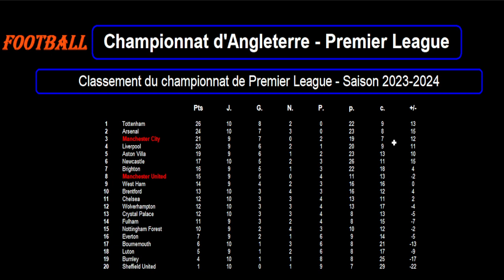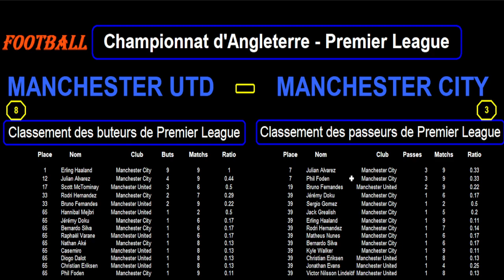MANCHESTER UTD - MANCHESTER CITY : 10ème journée PL 2023-2024 - PRONOS, STATS, ANALYSE, SIMULATION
Pronostics, analyse, simulation avec intelligence artificielle, statistiques, toutes les infos sur Manchester United et Manchester City !

Je vous présente le match de football du 29/10/2023 et de la 10ème journée du championnat d'Angleterre de Premier League de 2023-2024 : Manchester United contre Manchester City.

Manchester United est 8ème de Premier League avec 15 points tandis que Manchester City est 3ème de Premier League avec 21 points.

Je vous propose une analyse des forces en présence avec les classements et stats des 2 équipes en championnat, tous les buteurs et passeurs des 2 équipes cette saison en Premier League, les résultats des équipes sur les derniers matchs toutes compétitions confondues avec les stats, les compositions éventuelles des 2 équipes avec les tactiques et stratégies.

Et j'enchaîne par une simulation par intelligence artificielle du match Manchester United contre Manchester City sur le jeu sur Playstation 4 FC24 de EA Sport (le nouveau Fifa). Les joueurs sont retranscris dans ce jeu avec de nombreuses caractéristiques proches de la réalité comme la vitesse, technique, endurance, frappe. Les équipes et combinaisons de joueurs sont proches des tactiques réelles. Cela permet de voir les forces et faiblesses en présence et de s'amuser un peu en attendant le vrai match. Et si la fiction rejoignait la réalité ? Je vous laisse découvrir le score de ce match simulé dans ma vidéo 😉.